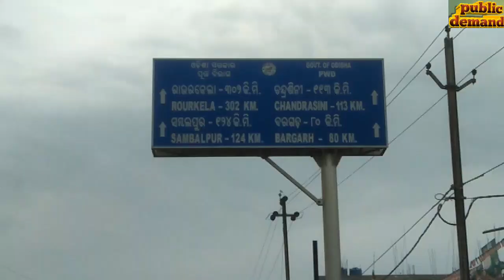# padampur gaslet Road turning point accident area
# padampur gaslet Road tuning point accident area